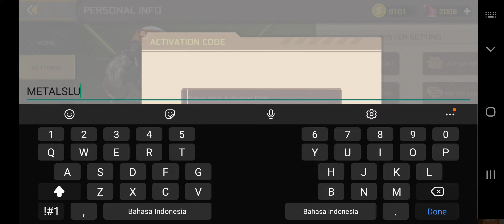Redeem Activation Code #1 - Metal Slug: Commander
Gift Code August 2021
Gift Code #1: METALSLUG2021
Gift Content:
- 100,000 Gold
- 300 Gems